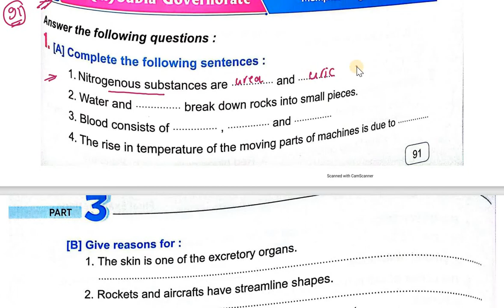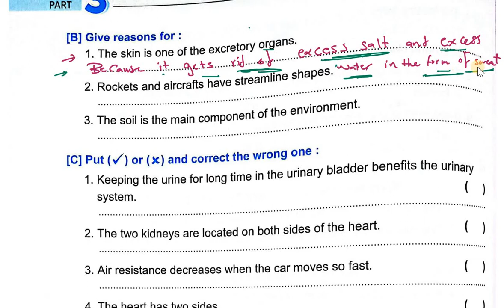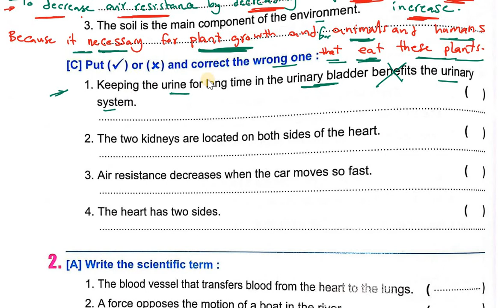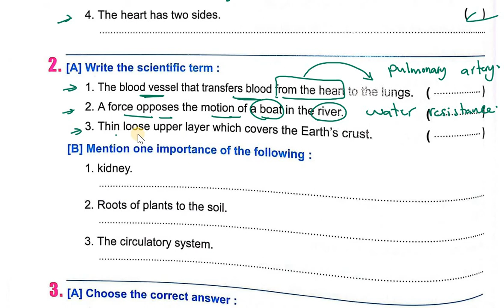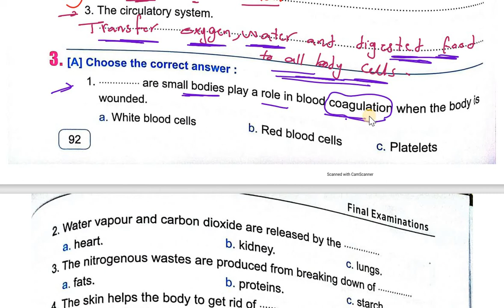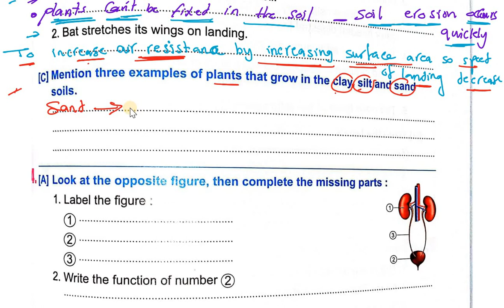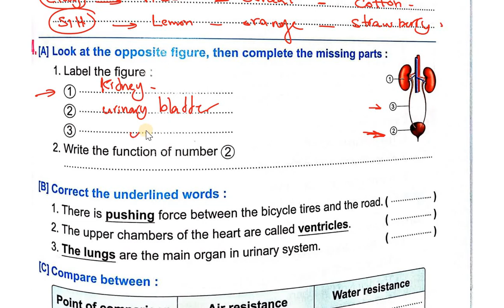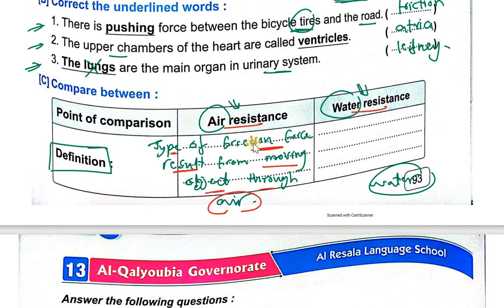Science grade |5| Exam |12| Page |91| 2nd term 2022 حل محافظات لمعاصر